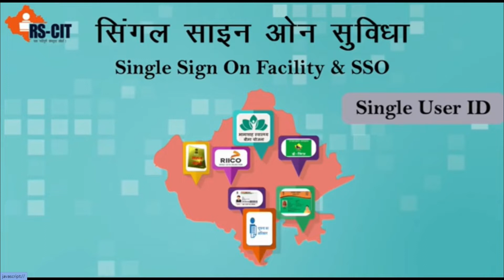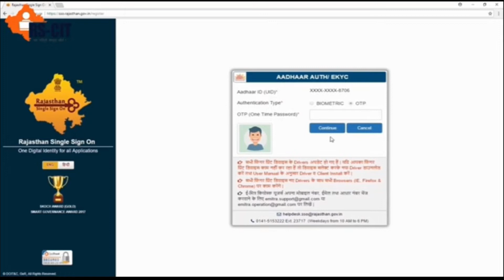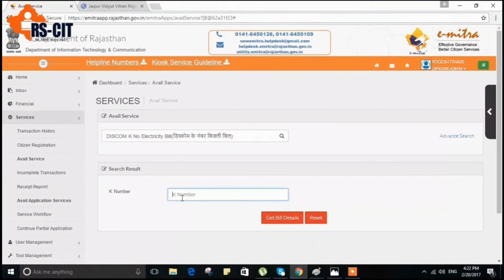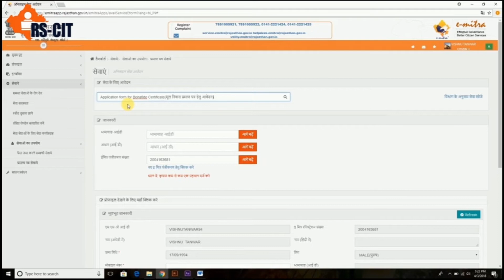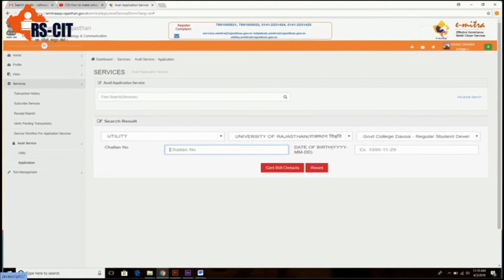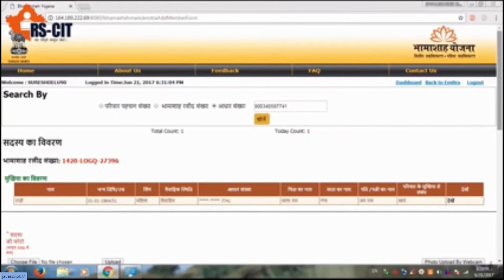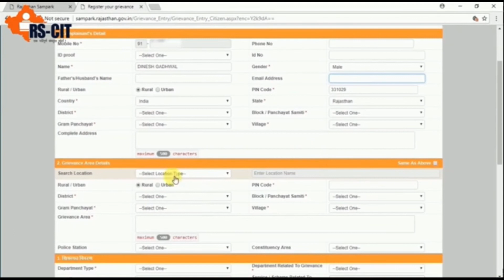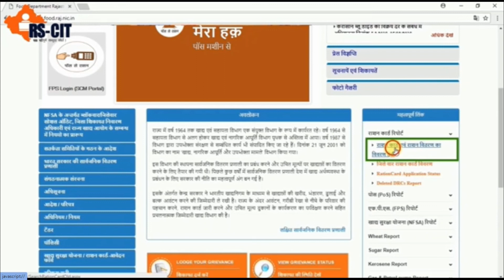RSCIT Chapter 8 | Accessing Citizen Service in Rajasthan| Computer Basic Course Part 8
RSCIT Chapter 8 | Accessing Citizen Service in Rajasthan | | Computer Basic Course Part 8 1 राजस्थान में नागरिक सेवाओ तक पहुच सिंगल साइन ओन सुविधा 2 नागरिक सेवाए प्राप्त करना ( Single Sign On Facility - SSO) 2.1 वेब पोर्टल के माध्यम से इ मित्र सेवाए (Availing Citizen Services) 2.2 जन सुचना पोर्टल (Jan Suchna Porta ) 2.3 राजस्थान संपर्क (Rajasthan Sampark) 2.4 ई-पब्लिक डिस्ट्रीब्यूशन सिस्टम (e-Public Distribution System)